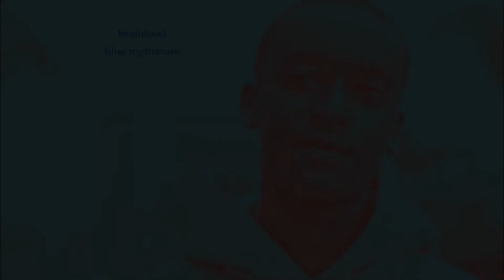Buddy/Chance the Rapper Type Beat - Brainfood | Prod. Blue Nightmare [ 2017 ]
Lease (with tag): $45
Exclusive (without tag): $116